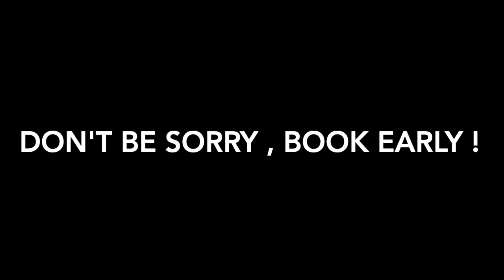Goa water sports (goaplanners.com)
This video is a small description for the package .

We have a big list of activities at Goa .

Also, find the list of activities with inclusions :

A COMPLETE ADVENTURE GUIDE

1: WATERSPORTS COMBO AT GOA (1640/- per person)

• Jet ski
• Banana
• Bumper
• Parasailing
• Speed boat

2(A). SCUBA DIVING AT GRAND ISLAND (2747/- Per Person) (approx 10kms from Baga)

• Pick up and Drop (Nearby hotel)
• Snacks, Lunch Packs.
• Training at dive center in swimming pool.
• 60 min boat journey toward Grand Island.
• Dolphin watching, Sightseeing, Snorkeling
• Water bottle, beer and cold drink.
• Scuba with free photos and videos.

2(B). SCUBA DIVING AT BAT ISLAND (2197/- Per Person) (approx 15kms from Baga)

• Snacks, Goan Buffet Lunch(Veg & Non-Veg).
• 40 min boat journey toward Bat Island.
• Dolphin watching, Sightseeing.

3(A). SCUBA DIVING AT GRAND ISLAND AND WATERSPORTS COMBO
(3798/- Per Person) (approx 10kms from Baga)

• Snacks, Lunch Packs.
• 60 min boat journey toward Grand Island.
• Jet ski , banana , bumper , speed boat , parasailing.

3(B). SCUBA DIVING AT BAT ISLAND AND WATERSPORTS COMBO (3297/- Per Person) (approx 15kms from Baga)

• 40 min boat journey toward Bat Island.
• Dolphin watching, Sightseeing.

3(C). SCUBA DIVING AND WATERSPORTS COMBO WITH ATV BIKE RIDE AT PARADISE BEACH
(2398/- Per Person) (approx 35kms from Baga)

• Scuba Diving with free photos and videos
• Breakfast, Goan Veg/Non-Veg Lunch and Water
• Jet ski
• Banana
• Sleeping Bumper
• Speed Boat
• Parasailing
• ATV Bike Ride

3(D). SCUBA DIVING WITH WATERSPORTS COMBO AT MALVAN BEACH
(2180/- Per Person) (approx 105kms from Baga)

• Breakfast, Goan Veg/Non-Veg Thali Lunch, and Water Bottle
• Jet ski
• Banana
• Bumper
• Sleeping Bumper
• Speed Boat
• Parasailing

4. BUNGEE JUMP (3450/- Per Person) (approx 30kms from Baga)

• Video of Bungee Jumping
• 5 Pictures of your jump (soft copy)
• Bungee Certificate